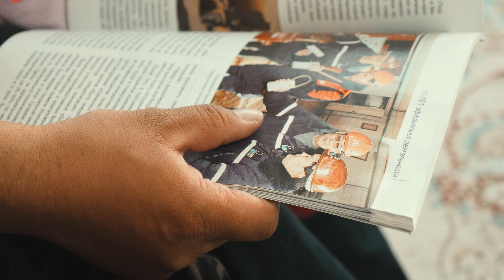Бақытжан Садықов, «РУ-6» ЖШС техник-дозиметршісі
Қазатомөнеркәсіптің «Жыл қызметкері - 2022» байқауының «Кәсіпқой» номинациясы бойынша жеңімпазы Бақытжан Садықов, «РУ-6» ЖШС техник-дозиметршісі: «Менің өмірлік ұстанымым – салауатты өмір салтын сақтау, адал жұмыс істеу және адамдардың қауіпсіздігін қамтамасыз ету».

Победитель конкурса Казатомпрома «Жыл қызметкері - 2022» в номинации «Профессионал» Бакытжан Садыков, техник - дозиметрист ТОО «РУ-6»: «Моя жизненная позиция состоит в том, чтобы вести здоровый образ жизни, добросовестно работать и обеспечивать безопасность людей».

Bakytzhan Sadykov, technician-dosimetrist at RU-6 LLP, winner of Kazatomprom’s Employee of the Year 2022 contest in the "Professional" category: “My life stance is to lead a healthy lifestyle, work conscientiously, and ensure the safety of people”.